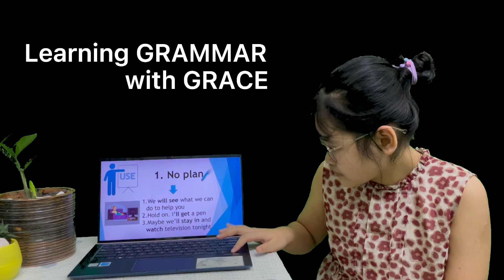Grammar: Simple Future Tense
There are three main tenses: past, present, and future. In English, each of these tenses can take four main aspects: simple, perfect, continuous (also known as progressive), and perfect continuous. The perfect aspect is formed using the verb to have, while the continuous aspect is formed using the verb to be.